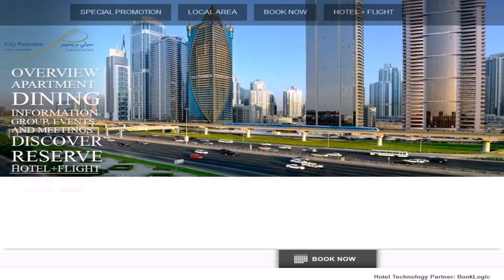High End 2 Hotel Apartments Llc Dubai - Gif Maker DaddyGif.com (see description)